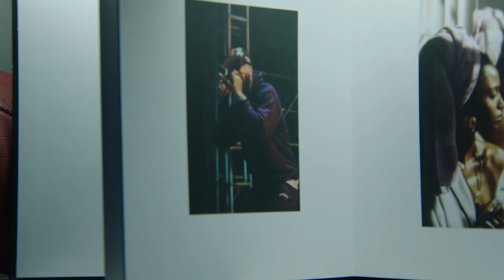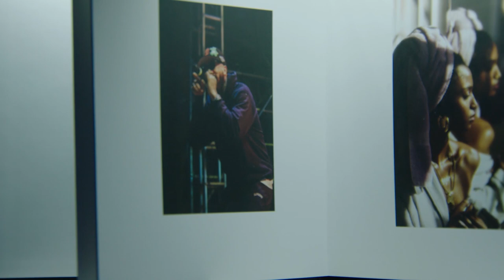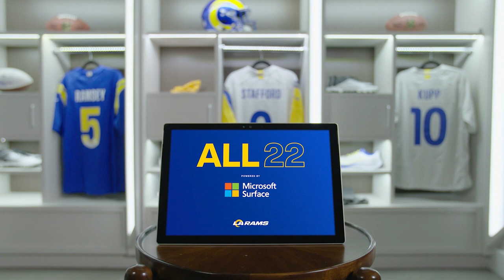Rams 360: Best Plays At The Bye, Get To Know Rams Specialists & Getting Fitted With Terrell Burgess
In this episode of Rams 360, see how well Los Angeles Rams specialists know each other, go off the field with safety Terrell Burgess and go over the best plays at the bye week with D'Marco Farr.

(0:32-9:34) The Teammate Game with Rams specialists
(9:59-14:38) La Familia: Ogbo Okoronkwo
(15:02-18:05) Dress Like a Ram: Terrell Burgess
(18:28-20:23) All-22 with D'Marco Farr: Best plays at the Bye
(20:47-21:46) East LA Classic Recap